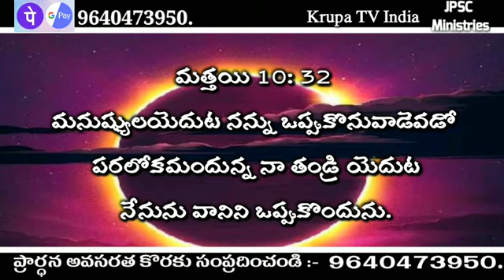Today God promise today God promise Telugu Telugu short messages Telugu Christian messages